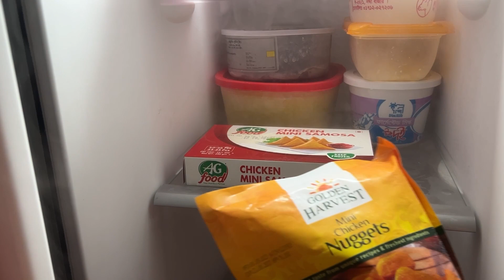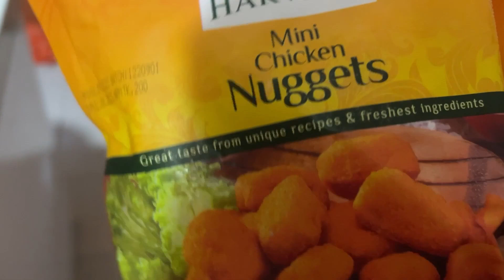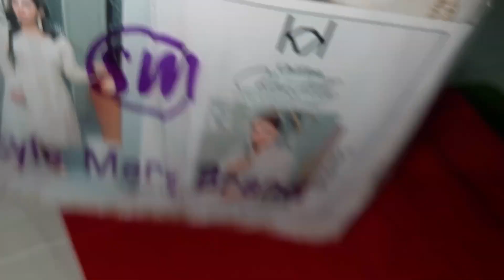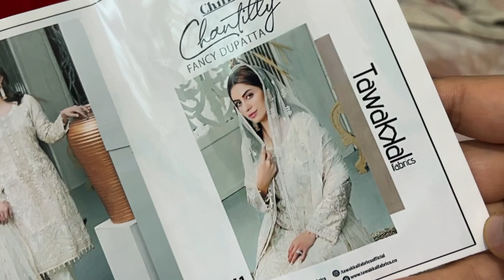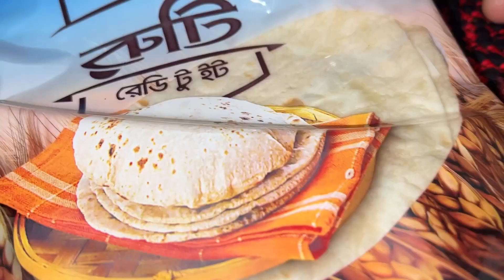ভোর ৬টায় হাটতে গিয়ে ভয় পেয়ে গেলাম || সবাই সাবধানে থাকবেন